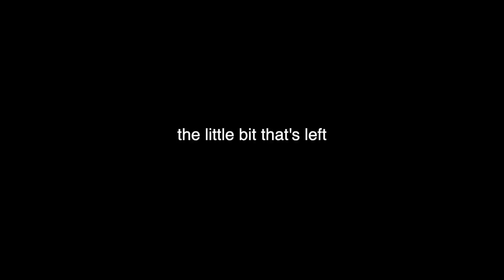MY 2021 SPA ROUTINE! *very relaxing*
ALL MUSIC USED IS  BY: G’nece Quari

LETS CHAT:
SEND ME MAIL :)
Kennedy Cymone

5062 Lankershim Blvd. Unit 156